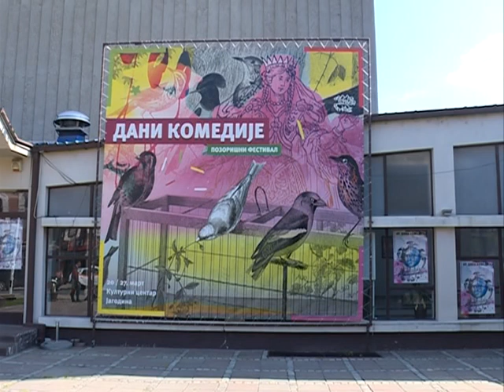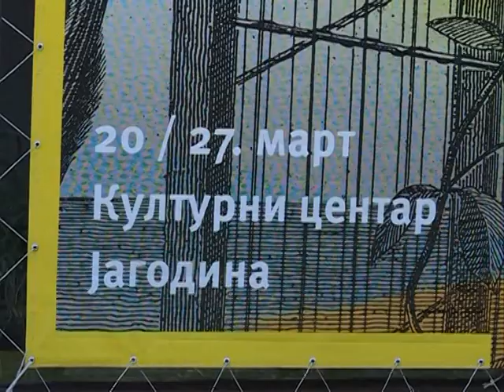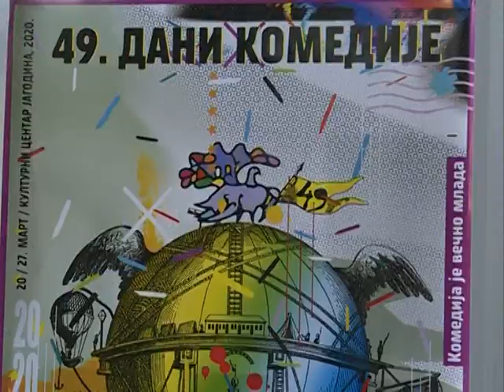Info - Dani komedije kroz pola veka postojanja - (TV KCN 28.04.2020)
Jedan deo života svakog glumca je gostovanje na festivalima  i nagrade na njima, za koje čak i oni najiskusniji  majstori svog zanata kažu da puno znače. Jedan od festivala na koji svi rado dolaze su i jagodinski  “Dani komedije”, koji ove godine nisu održani u martu, zbog pandemije korona virusa.
novinar: Tanja Mitrović
snimatelj: Zlatko Milojković
montaža: Vesna Dobrosavljević Đukanović
proizvodnja: Kopernikus RTV Jagodina